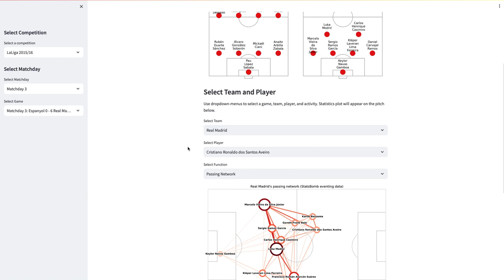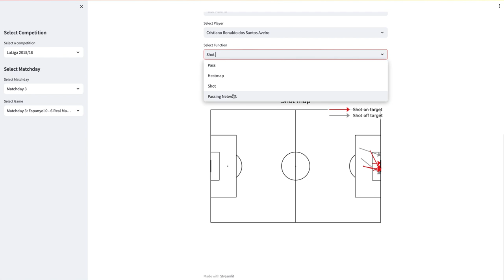Data Analysis Techniques Applied to Professional Football